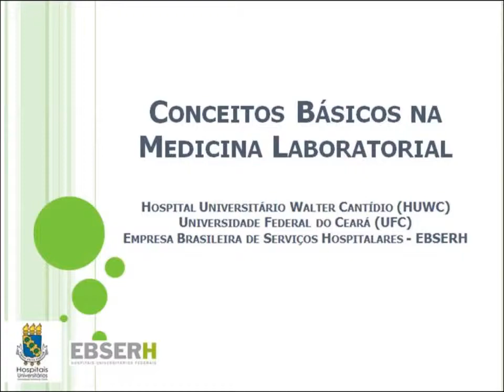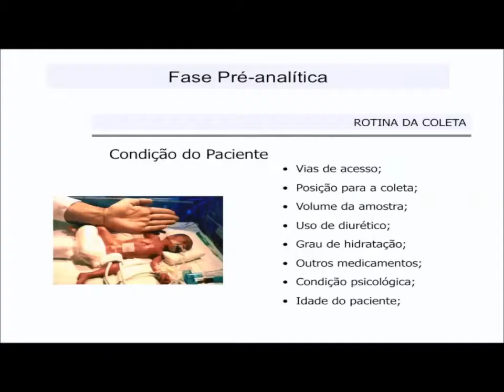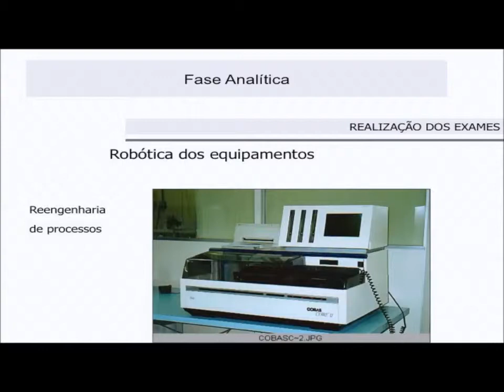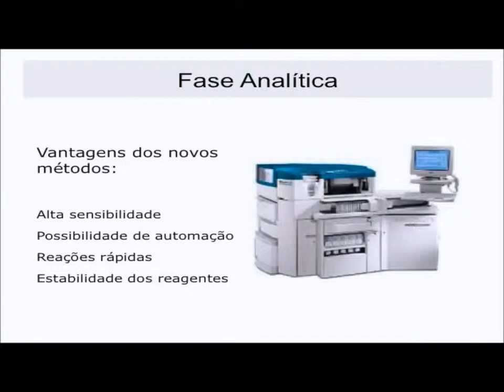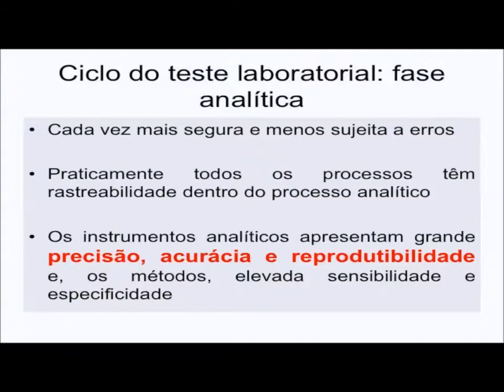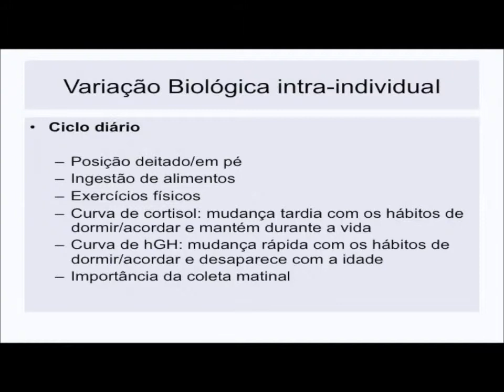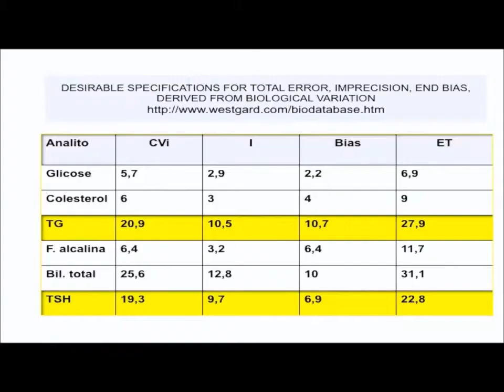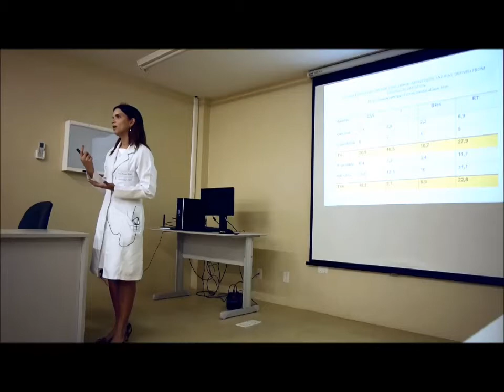Medicina Laboratorial (Parte 2)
Aula apresentada pela médica endocrinologista Maria Helane Costa Gurgel, do complexo hospitalar da Universidade Federal do Ceará (UFC) com tema principal “Medicina Laboratorial”. A médica aproveitou a oportunidade para discutir uma série de conceitos básicos sobre o tema e enfatizar a importância de se considerar as diversas nuances inerentes ao material coletado que chega ao laboratório, além de apontar a relevância de uma boa interface de comunicação entre o hospital e o laboratório. A exposição também explica as diferentes fases do processo analítico, desde a pré-analítica, quando se investiga os diferentes fatores que interferem nos resultados dos exames (jejuns, exercícios, drogas inerentes, etc.), até as fases analítica e pós-analítica, momento em que Helane ilustra o desenvolvimento da primeira na história da medicina laboratorial e aponta os itens que devem ser considerados após o resultado dos exames (sexo, idade, valores de referência para aquela idade, etc.). A aula é direcionada aos residentes de medicina que estudam o assunto e profissionais de saúde que atuam na área da medicina laboratorial.